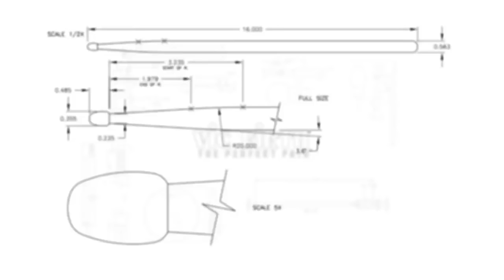NEW Roger Carter SRC Jam - with Submissions!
In case you missed it, we're celebrating the release of Roger's NEW Corpsmaster® Signature Stick (SRC) with this awesome jam -- and we're inviting fans to play along!

Featured in this video (in order of appearance):

Ivan Pacheco
Timmy Tomizawa
Amanda Muse
Alan Aungst & Jay Reddicks
Tim Tartini
Ulysses Duarte

And in the "Brady Bunch" SRC screen:
Alan Aungst (top left)
Keith Peskosky (top center)
Timmy Tomizawa (bottom center)
Jay Reddicks (bottom right)

WANT A CHANCE TO BE FEATURED in front of thousands of Vic Firth YouTube and social media fans - AND be able to win a free pair of ROGER CARTER'S NEW SIGNATURE STICKS?

Here's how it works:

to download the play-along track(s) and PDF.

Record yourself playing Roger's "SRC Lick" - or compose a 4 bar lick that showcases your skills.  Video yourself on marching snare, tenors, drum set - whatever you like!

Upload your video to your YouTube or Vimeo channel (or DropBox, YouSendIt, Google Drive, etc) - and send us the link.

If your video is selected, we'll add it to our next installment of Roger's Jam - and send you a FREE PAIR of Roger's sticks!

ROGER CARTER CORPSMASTER® SIGNATURE STICK (SRC)

A durable marching stick that plays like a drumset stick. A long taper unlocks the groove and stylistic flow Roger and his groups are known for. The round tip works together with the taper to create a focused sound over a wide dynamic range.
L = 17”, Dia. = .715”